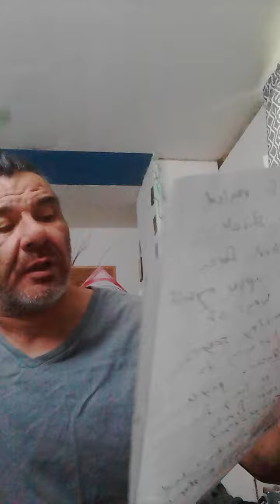Unknown Moon Rises, Doubt falls(4) Dorrance Publishing Company